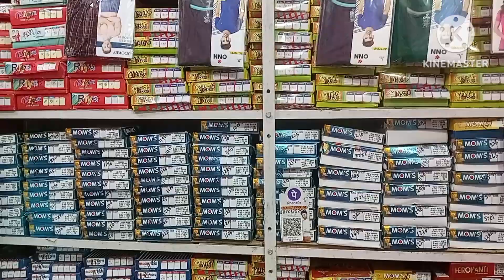Business Ni Takwi Gwnangti@Boro hari business ideas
Business Ni Takwi Gwnangti@Boro hari business ideas, Nwngtang mwnnu nangou bla comments ao swnghornw hagwn